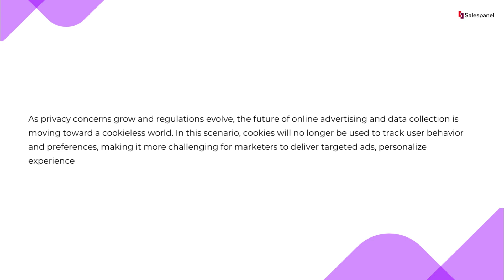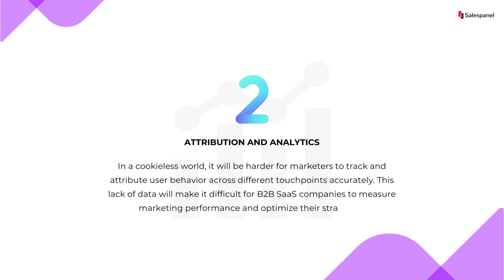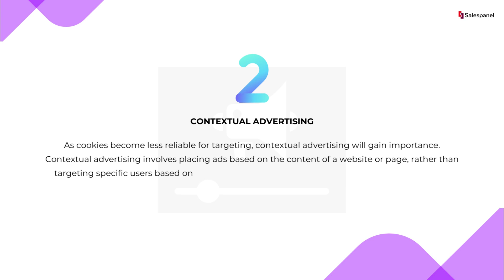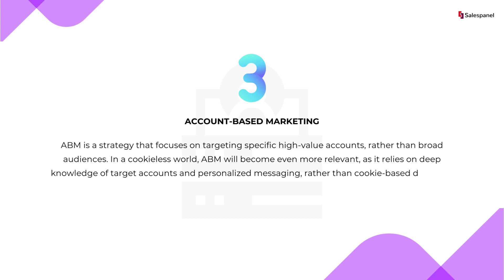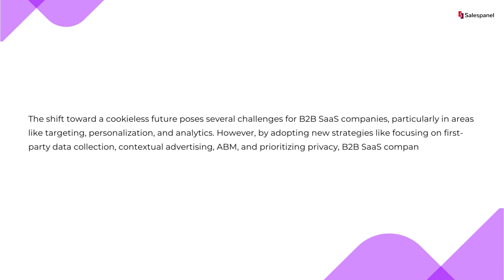Adapting to a Cookieless Future: Strategies for B2B SaaS Success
As the digital landscape evolves towards a cookieless world, B2B SaaS companies face unique challenges in marketing and sales. In this video, we explore the impact of this shift and share strategies to thrive in this new era.

🔍 Topics covered:

The Impact on B2B SaaS Marketing and Sales
Strategies for a Cookieless Future
First-Party Data Collection
Contextual Advertising
Account-Based Marketing (ABM)
Privacy-First Customer Experience
Collaboration with Industry Partners
Discover how to adapt, innovate, and succeed in a post-cookie world. Watch now!